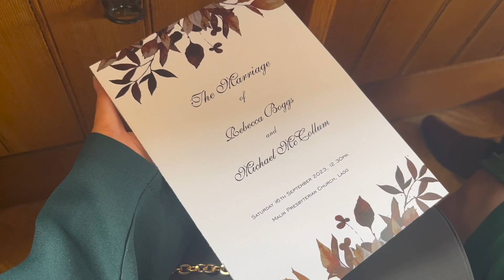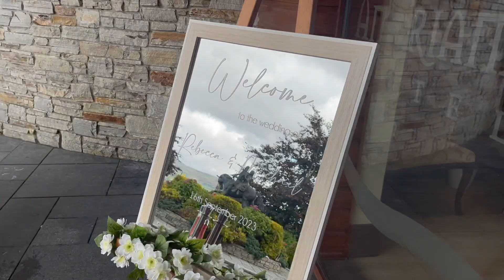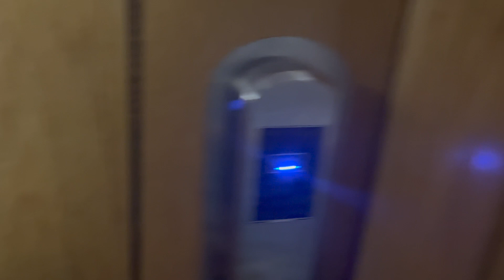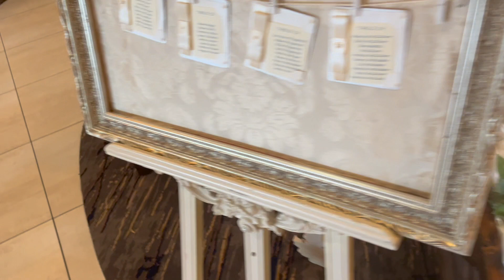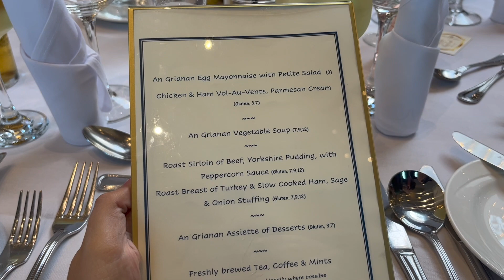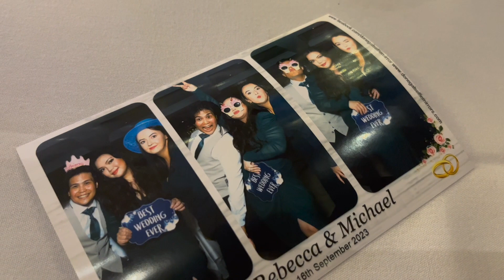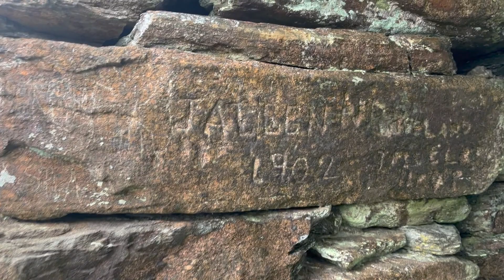ATTENDING A WEDDING WITH FRIENDS & EXPLORING GRIANAN FORT